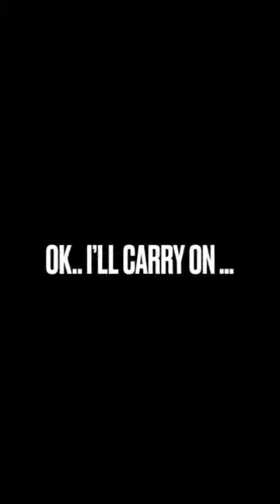This is Booter Bee (Barham yosuf)